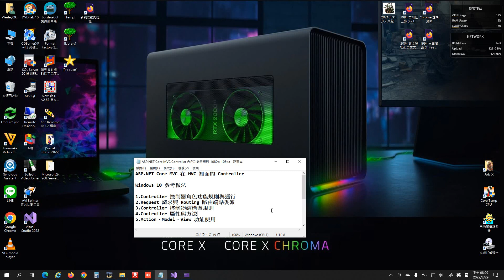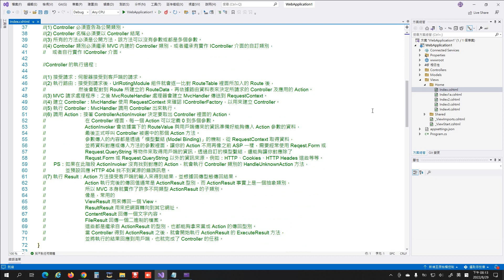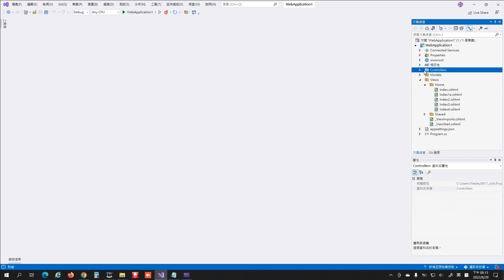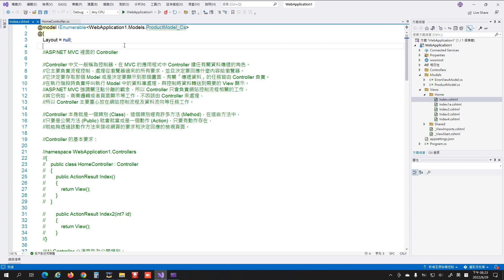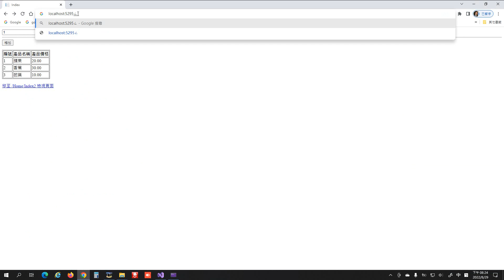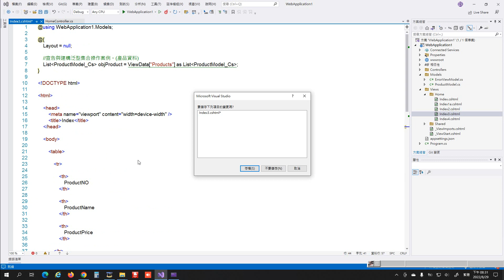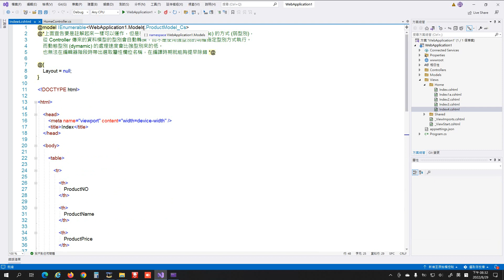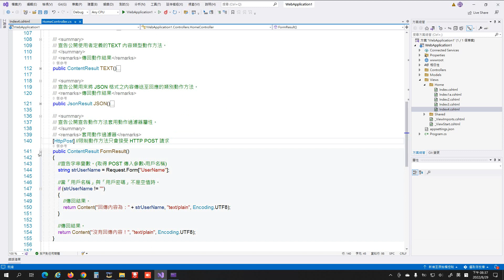ASP.NET Core MVC 在 MVC 裡面的 Controller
01_ASP.NET Core MVC 在 MVC 裡面的 Controller-1080p-10f.avi
By Wesley0917
錄影軟體：HyperCam2